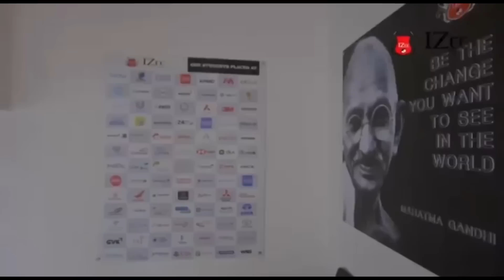SANGEH SHIPOR KA NEHUSU ÏA KA JINGÏAKHIH BA SHIMKHIA KI BOR PYNÏAID